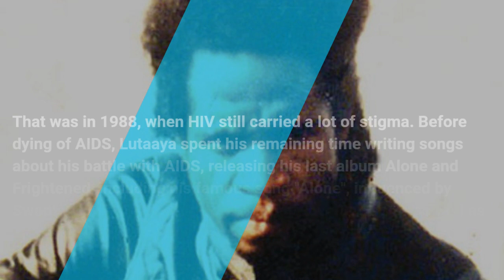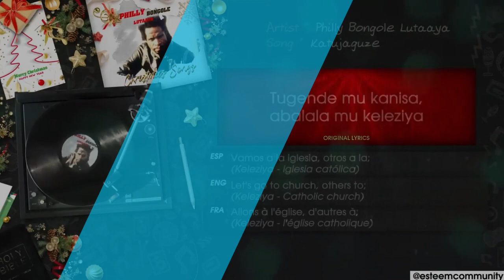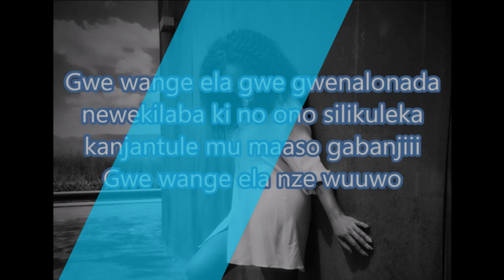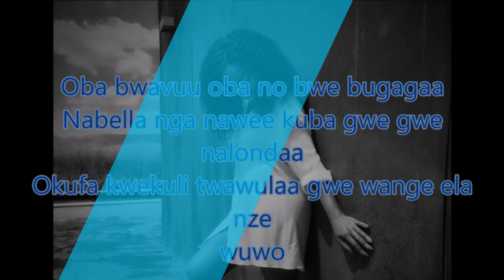What You Need To Know About Philly Bongoley Lutaaya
Philly Bongoley Lutaaya (19 October 1951 – 15 December 1989) was a Ugandan musician who was the first prominent Ugandan to give a human face to HIV/AIDS. He became a national hero because he was the first Ugandan to declare that he was HIV – positive.
That was in 1988, when HIV still carried a lot of stigma. Before dying of AIDS, Lutaaya spent his remaining time writing songs about his battle with AIDS, releasing his last album Alone and Frightened, including his famous song "Alone", influenced by Swedish duo Roxette's hit song It Must Have Been Loveas well as touring churches and schools throughout Uganda to spread a message of prevention and hope.
Lutaaya was popular in Uganda in the 1960s, and in the 1970s he toured the Democratic Republic of the Congo, Kenya, and Japan. In the mid 1980s, he settled in Stockholm, Sweden. There he recorded his hit album Born in Africa, which is still popular in Uganda. Philly could play the guitar, piano (keyboards) and drums.

Lutaaya's Christmas Album, produced in 1986, remains his most popular album to date. The album, whose songs were written in native Luganda, remains central to Christmas celebrations in Uganda. It includes classics such as "Merry Christmas, Zuukuka, Tumusinze, Ssekukkulu, Gloria, Anindiridde and Katujaguze. To date, Philly Lutaaya remains one of the best recording musicians Uganda has ever produced.

Lutaaya's music incorporates western pop music style as observed in songs like "Anifa sembera, Gloria, I have a dream, the voice is crying out, sirimba, sekukkulu to mention."